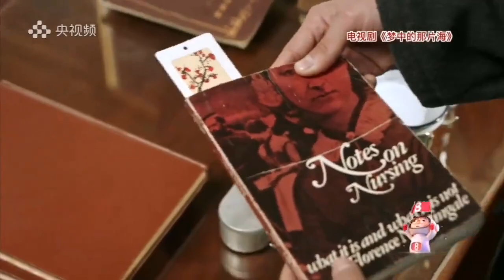PREVIEW搶先看：佟曉梅陪伴肖春生治療，兩人終於解開誤會大婚🔥 | 夢中的那片海 | Idol Box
Drama Name: The Youth Memories
劇名：夢中的那片海